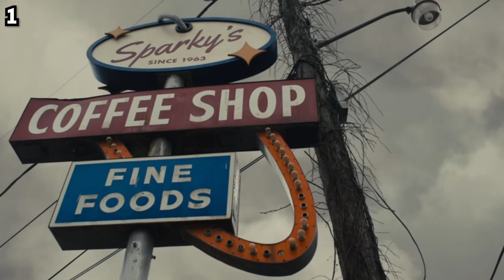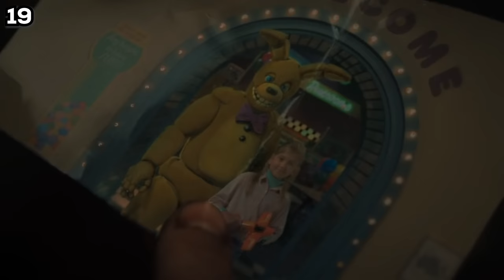25 Things You Missed In The FNAF MOVIE (SPOILERS)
25 Things You Missed in The FNAF MOVIE (SPOILERS)

Model Credits:
brusspictures
enderziom2004
FNAF-BUSTERS
jacobspy

All music & sounds are owned by Scott Cawthon, Steel Wool, and the Five Nights at Freddy's series.